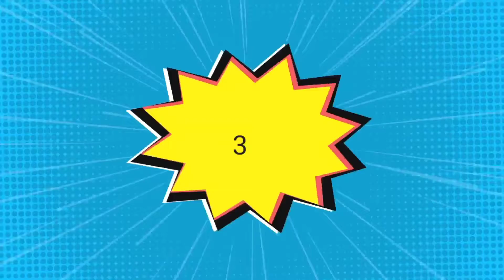Vanilla MineCraft EP.1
First video in for ever. Hope you all enjoy. Sorry for no audio. Enjoy my edits.